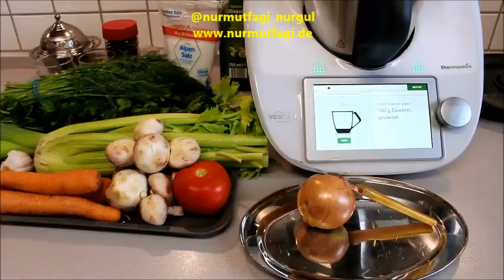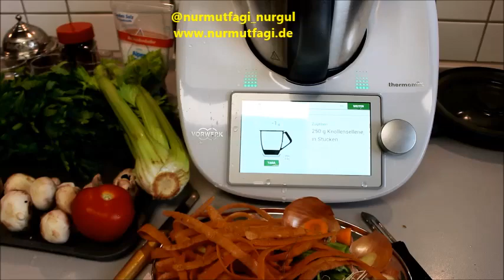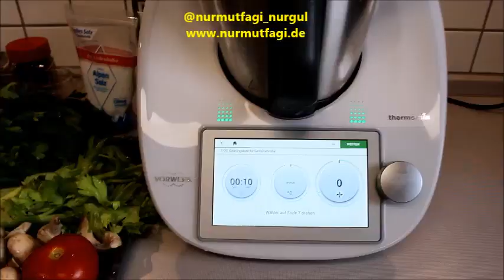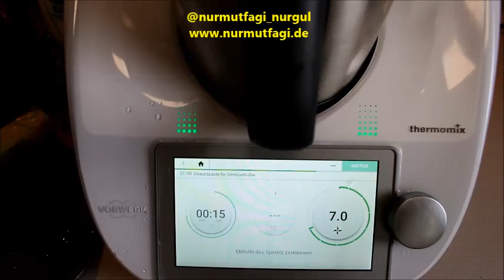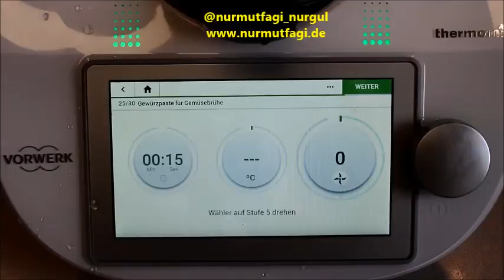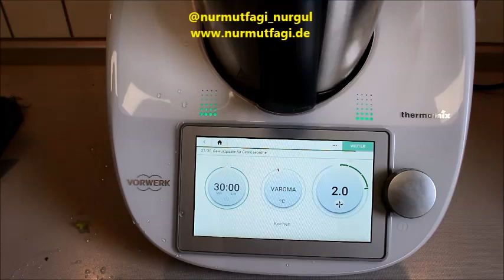BİR KAŞIK LEZZET BOMBASI 💣 SOS VE YEMEKLERİ LEZZETLENDİRMEK İÇİN SEBZE BULYON TARİFİ Nurmutfagi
BİR KAŞIK LEZZET BOMBASI 💣 SOS VE YEMEKLERİ LEZZETLENDİRMEK İÇİN SEBZE BAHARATI, Nurmutfagi NurGüL

Malzemeler
1 tane 100 gr soğan
100 gr pırasa bir pırasa
Bir küçük tutam maydonoz
3-4 havuç 300 gr
250 gr kereviz yeşil yapraklı
1 domates
4-5 mantar
2-3 diş sarımsak

Baharatlar
3 tatlı kaşık selamotu Liebstöckel
Yarım tatlı kaşık muskat
6-8 tane karabiber
4-5 tane defne yaprağı
1 tatlı kaşık şeker
Yarım çay bardak zeytinyağı
150 gr iri Kaya tuzu